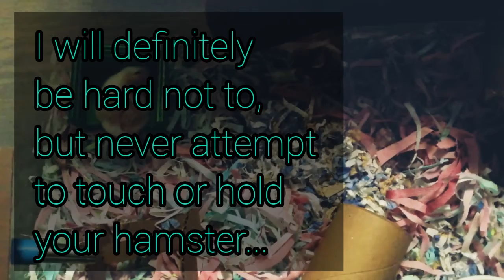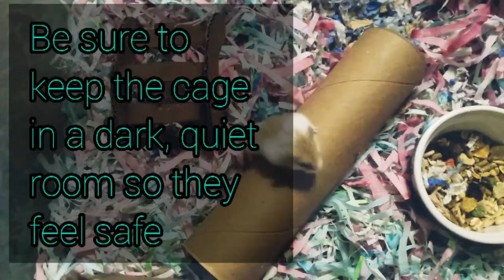Meet my Hamster, Bucki!🐹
A few days ago I brought home Bucki. He and I are will be getting to know each other, I've never owned a male hamster before and I'm looking forward to our time together!

 in a few days I will post a video on how to tame a hamster.